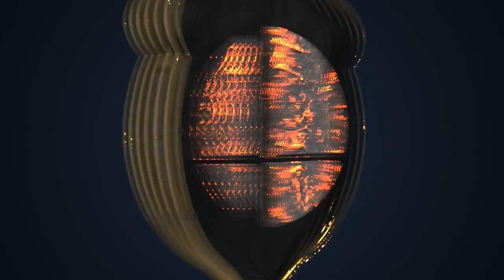ETSUcon18 - Googlyeyed (Marth) vs Yort (Falco) - Melee Winners Quarters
Smash.gg/ETSUcon2018